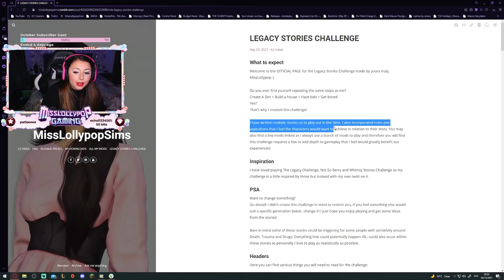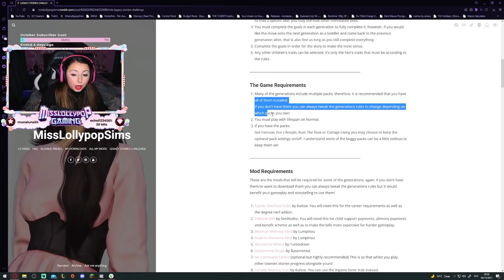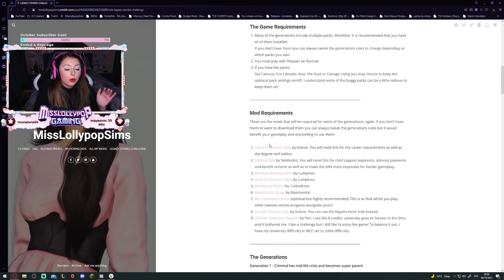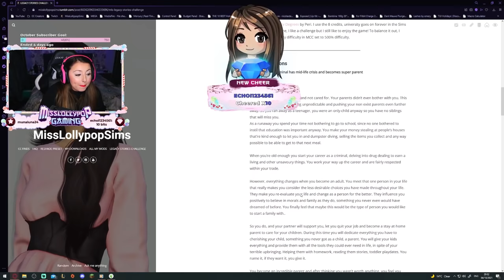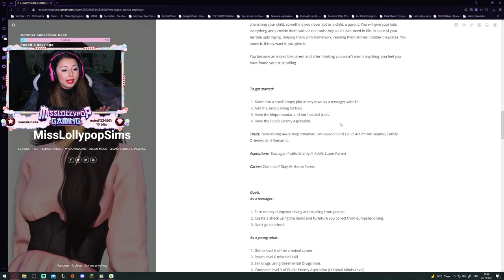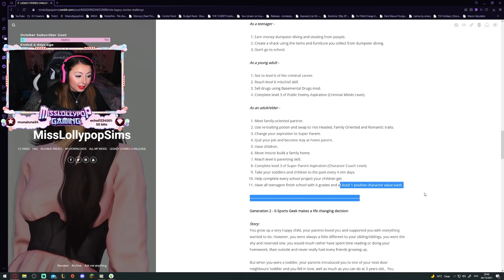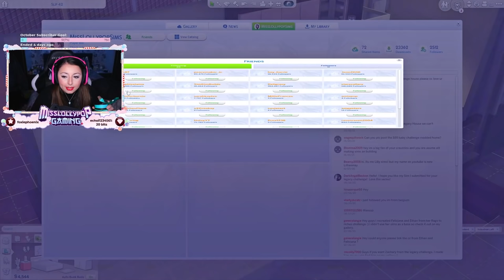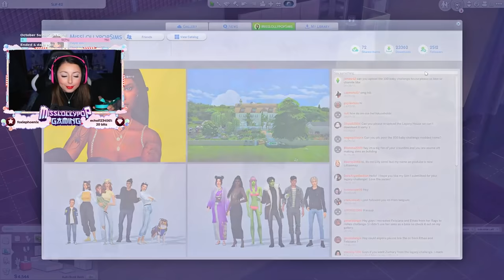NEW SERIES! RUNAWAY TEEN⛺ | LEGACY STORIES CHALLENGE📚 | PART 1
🔘VIDEO STUFF:

🔹 The Legacy Stories Challenge is one I made myself, it's a 10 generation legacy challenge that focuses on stories that can be played out in the Sims with goals for each generation, such as career levels, skills and aspirations goals. If you want to check it out here is the

We stream this series on Twitch, come and watch LIVE! I stream 4 days a week on MON,WED,THU,&SUN

🔹 If you would like to join the 'Lollypop Family'🍭 you get some really cool features such as badges next to your name, new emojis to use etc. You can join using this

🔘 FAQ'S❓:

🔹 Want the Sims 4 or any packs for cheap?

If anything isn't answered here use the 'ask me anything' feature on tumblr and I'll get back as soon as possible 💞

🔘 Social Media📱:

My recent uploads notifications will also be posted here as well.